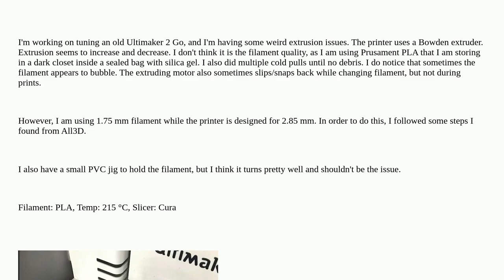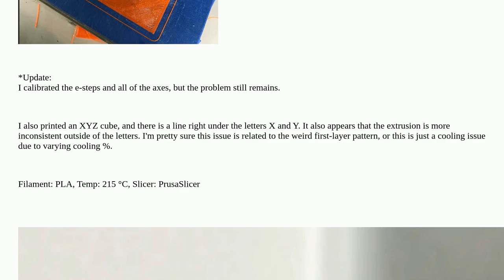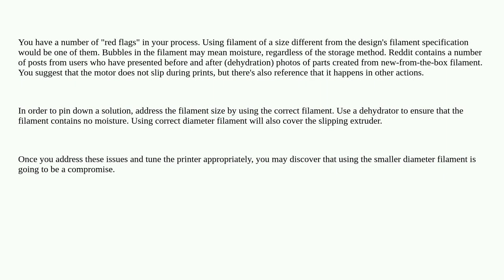3dprinting: Weird Pattern First Layer Extrusion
Weird Pattern First Layer Extrusion

A special thanks goes out to the awesome community

  ultimaker bowden extrusion